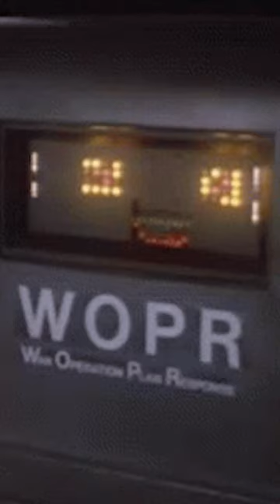NASA’s Valkyrie Robots are super cool… right? 🤔